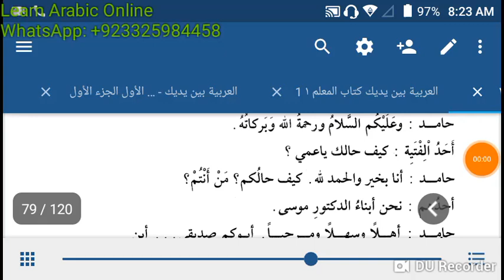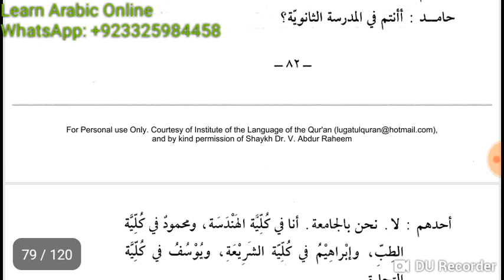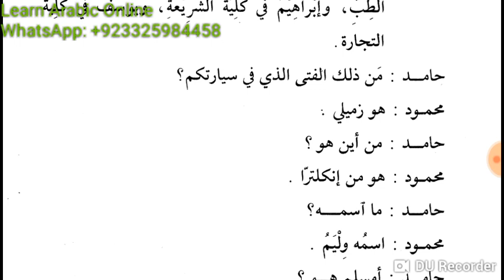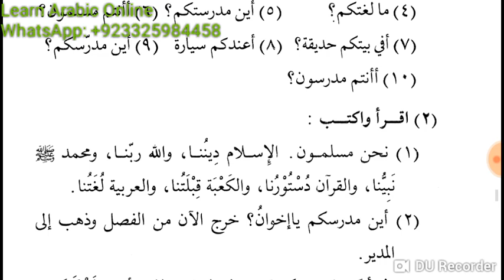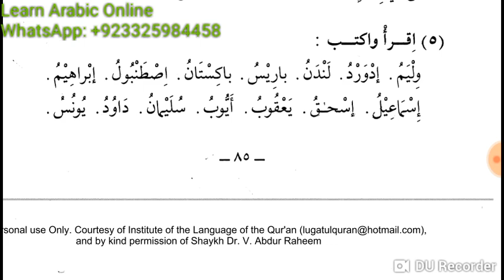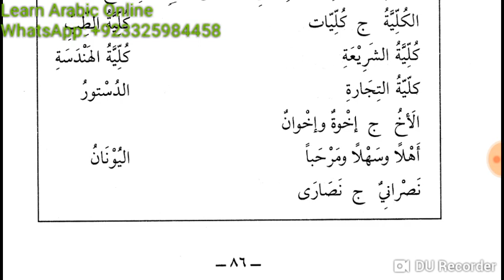Class 39 of Online Arabic course for Kulwa from Duroos ul Lughatil Arabiyyah Book 1 Lesson 14